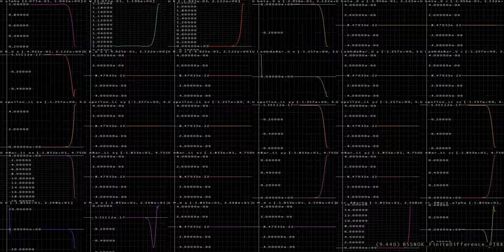BSSN Spherical Symmetry - Gauge Wave - PIRK (with errors)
grid size = 128 cells
CFL = .1 (based on wavespeed of max_i (alpha gamma^ii))
r domain = [0, 16]
rmax boundary = quadratic